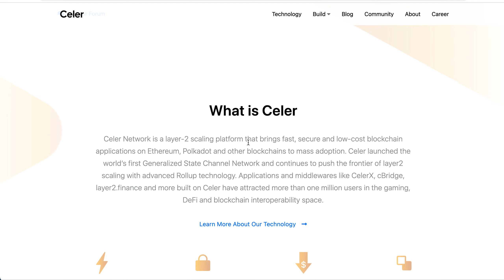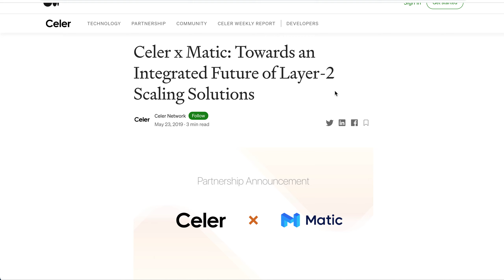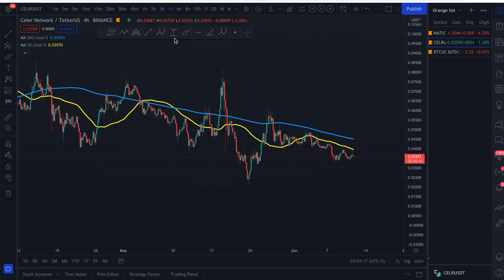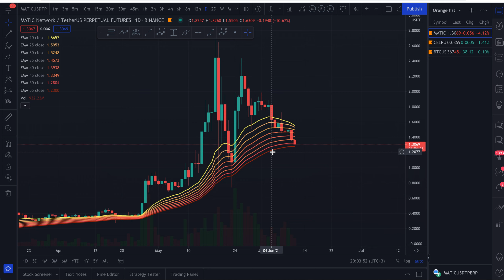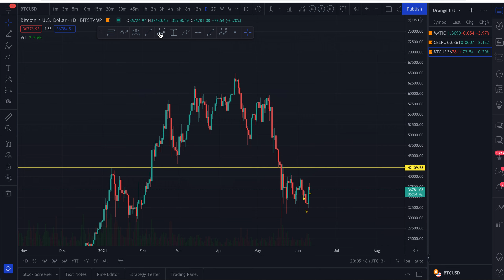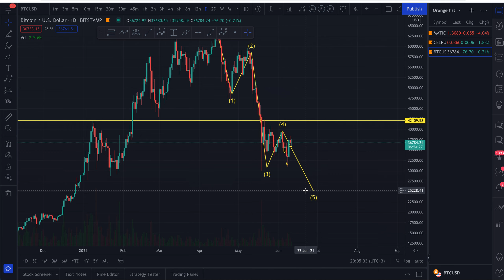IS THIS COIN POLYGON (MATIC) NETWORK 2.0? 😱 100x CELR? 🚀 (NO JOKE)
If you guys like matic network or polygon network coin you will definitely like this coin, this coin will be matic 2.0 theres no doubt!
I will be covering Matic, Celr and BITCOIN in this video so make sure you watch it till the end because its very important!

melhor criptografia
सबसे अच्छा क्रिप्टो
أفضل تشفير
la migliore criptovaluta
najbolji kripto
최고의 암호
最好的加密
bedste krypto
beste cryptovaluta
paras salaus
הצפנה הטובה ביותר
beste Krypto